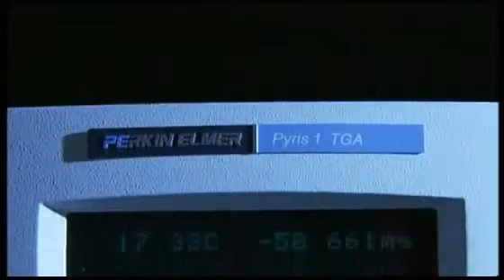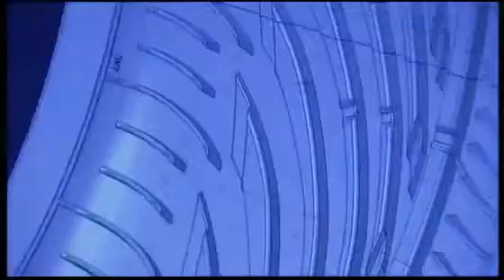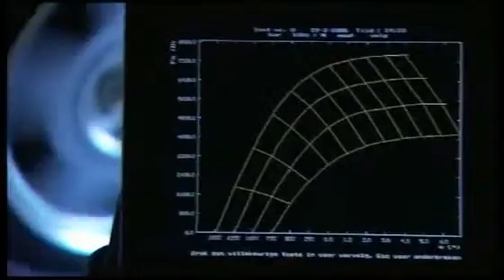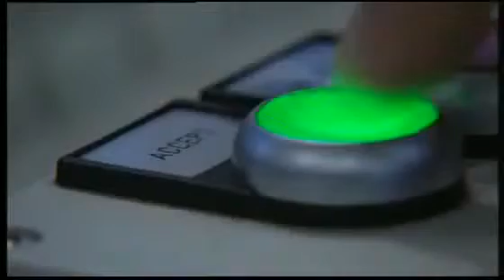Anvelope de vara Vredestein Ultrac Sessanta la AnvelopeMAG.ro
Vredestein Ultrac Sessanta sunt anvelope de vara ce asigura un raport calitate-pret optim, garantat de normele de fabricare ale binecunoscutului producator VREDESTEIN. Astfel aceste anvelope de vara sunt produse dintr-un cauciuc imbunatatit special destinat anvelopelor de vara pentru a asigura o aderenta optima pe timp de vara, dar si o rezistenta la uzura sporita, pentru o mai buna longevitate si un randament crescut. Banda de rulare a acestui profil de anvelope de vara prezinta un design care asigura o rulare confortabila si cu un risc redus de acvaplanare.